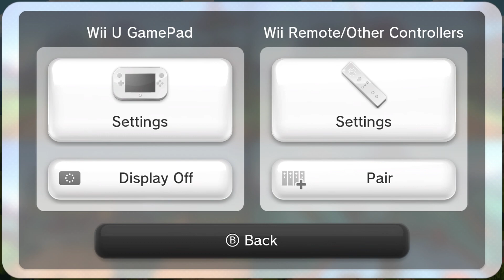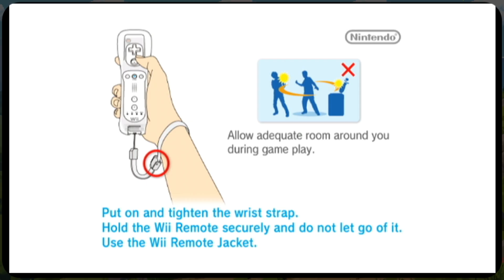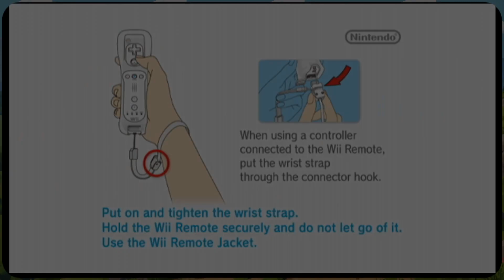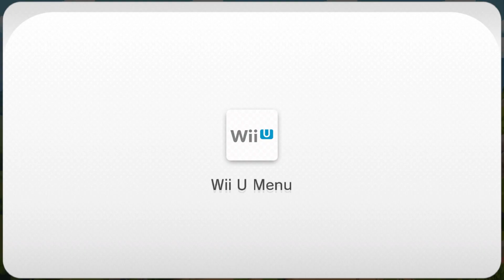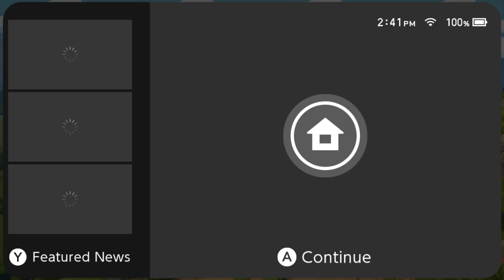10-2-24 | Nintendo Land (Legend of Zelda), Mario Sports Mix (Sports Mix), & Smash Bros. Ultimate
Streamed live on Twitch:
People in Stream:
Other Socials:
Main Channel: @nintenbroalex